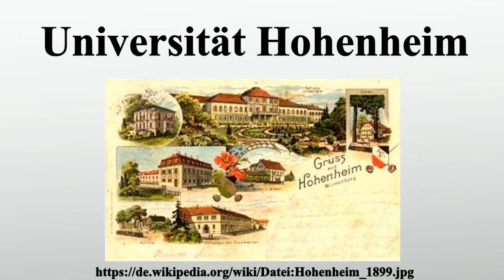Universität Hohenheim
Vielen Dank für Ihre Unterstützung:

Die Universität Hohenheim ist eine Campus-Universität im Stuttgarter Stadtbezirk Plieningen.Große Teile der Universität sind im Schloss Hohenheim untergebracht.Ihre fachlichen Schwerpunkte sind Agrar-, Natur-, Kommunikations- und Wirtschaftswissenschaften.Angeschlossen ist die Universitätsbibliothek.